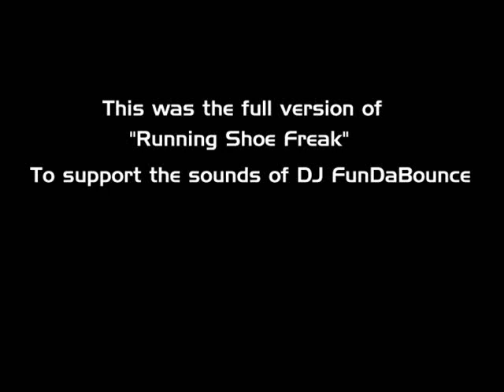"Running Shoe Freak" - DJ FunDaBounce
Music composed and produced by JD Santos aka DJ FunDaBounce

This is the full version of "Running Shoe Freak".